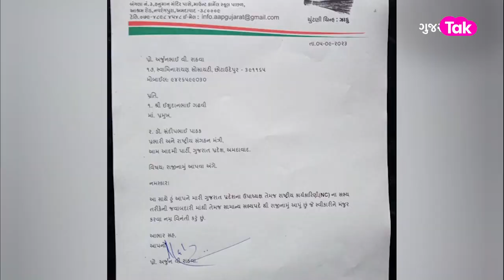AAP Arjun Rathwa Resigned | જાણો અર્જૂન રાઠવાએ શા કારણે રાજીનામું આપ્યું ? Gujarat tak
આમ આદમી પાર્ટીના પ્રદેશ ઉપાધ્યક્ષ અર્જૂન રાઠવાએ આમ આદમી પાર્ટીમાથી રાજીનામું આપી દીધું છે. શા કારણે રાજીનામું આપ્યું સાંભળો...